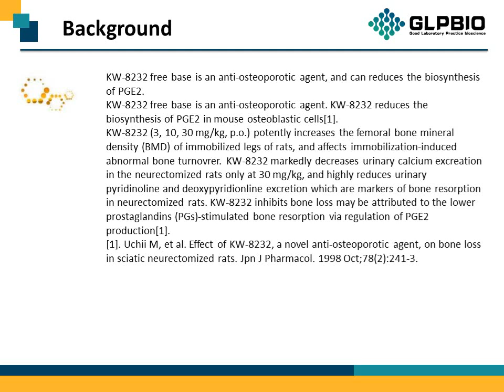GC31633_KW-8232-free-base_170365-25-0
"Protocol, Chemical Properties, Background of KW-8232 free base.